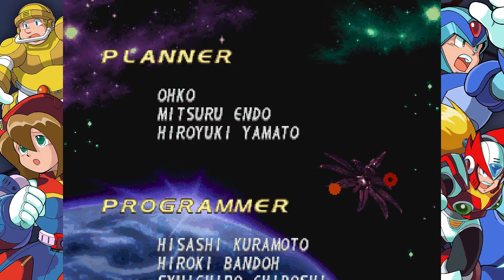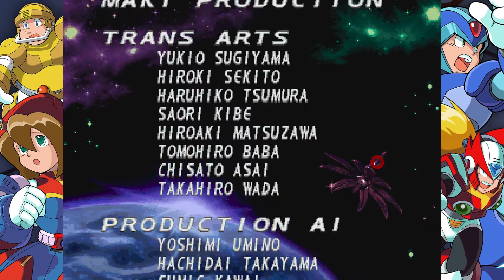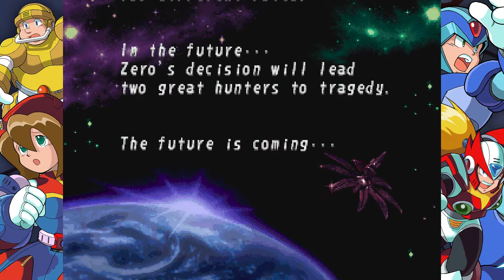Let's Play Mega Man X4! | Z-04: This Is My Destiny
The world is saved from Sigma's grasp, but at what cost...?